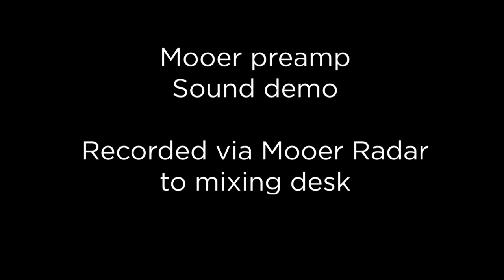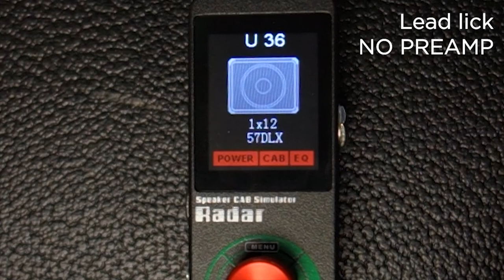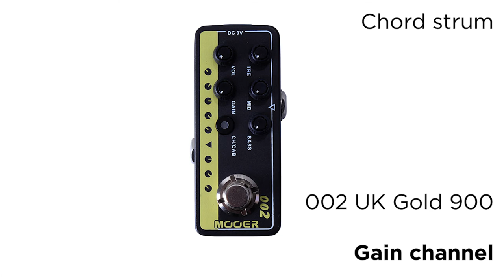Mooer preamps sound demo and comparison 001 - 005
Just the quick links below to jump sections and easily compare.

Quick sound demo and comparison of the first 5 Mooer preamps. Going via the Mooer Radar cab sim into a mixing desk with no eq, compression or other editing (just some tweaking on each pedal settings).

This is just an example - you have full control over Bass, Mid and Treb EQ on each pedal. Dial in your own tone and sweet spot!

We're using the same single coil guitar, and using the same cab for consistency.

001 Gas Station
002 UK Gold 900
003 Power Zone
004 Day Tripper
005 Brown Sound

Jump to a section:

No preamp 0:07
Gas Station Clean Chord 0:18
Gas Station Gain Chord 0:28
UK Gold Clean Chord 0:39
UK Gold Gain Chord 0:49
Power Zone Clean Chord 0:59
Power Zone Gain Chord 1:10
Day Tripper Clean Chord 1:21
Day Tripper Gain Chord 1:30
Brown Sound Clean Chord 1:41
Brown Sound Gain Chord 1:51

No preamp 2:03
Gas Station Clean Riff 2:15
Gas Station Gain Riff 2:27
UK Gold Clean Riff 2:39
UK Gold Gain Riff 2:52
Power Zone Clean Riff 3:05
Power Zone Gain Riff 3:18
Day Tripper Clean Riff 3:31
Day Tripper Gain Riff 3:44
Brown Sound Clean Riff 3:58
Brown Sound Gain Riff 4:10

No preamp 4:22
Gas Station Clean Lead 4:34
Gas Station Gain Lead 4:47
UK Gold Clean Lead 5:00
UK Gold Gain Lead 5:14
Power Zone Clean Lead 5:29
Power Zone Gain Lead 5:47
Day Tripper Clean Lead 6:02
Day Tripper Gain Lead 6:17
Brown Sound Clean Lead 6:33
Brown Sound Gain Lead 6:50

Gas Station 7:09
UK Gold 900 8:21
Power Zone 9:35
Day Tripper 10:57
Brown Sound 12:15